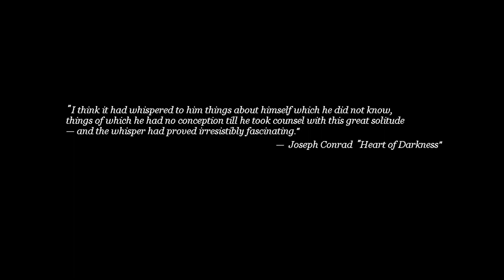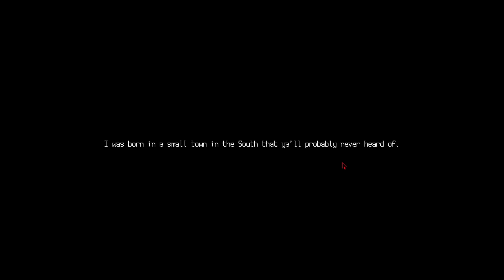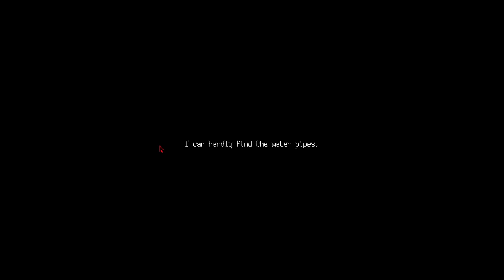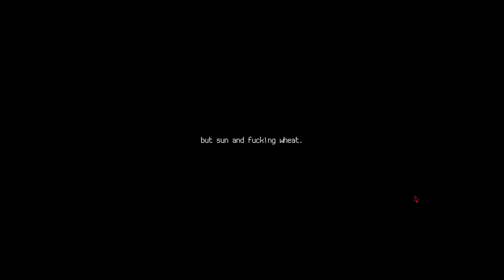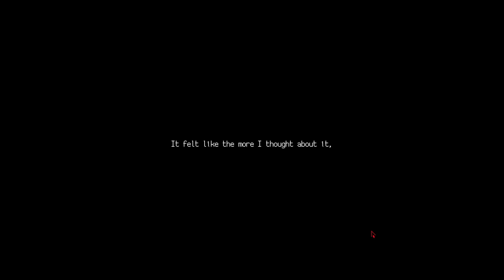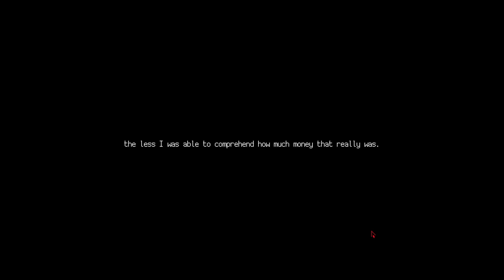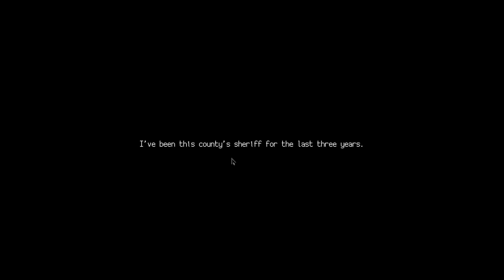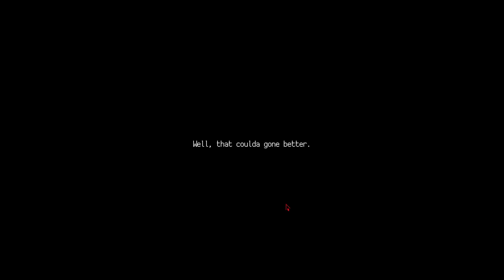MY TIME AS PSYCHOTIC WOMEN IN 1947 | Loretta Part 1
Loretta is a psychological thriller that makes the player an accessory to the heroine’s crimes, leading her through a self-crafted nightmare. Loretta’s story revolves around a woman handling betrayal, her husband’s infidelity, and reclaiming her agency during the socially tumultuous 1940s.